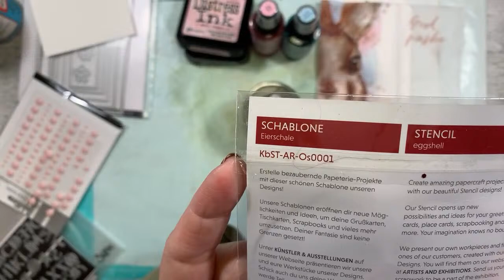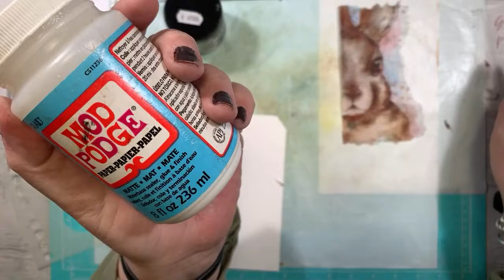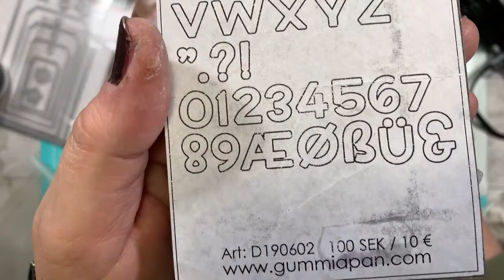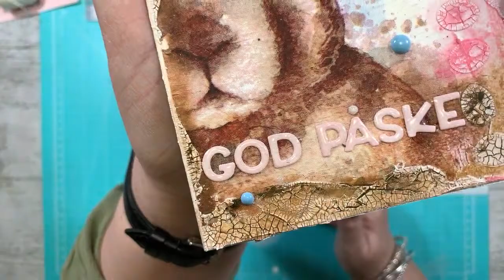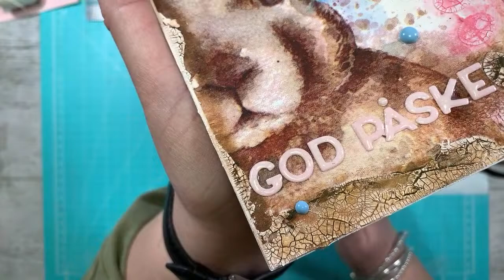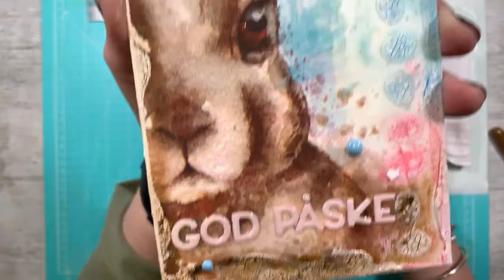Mixed media mandag - Påske tag med hare